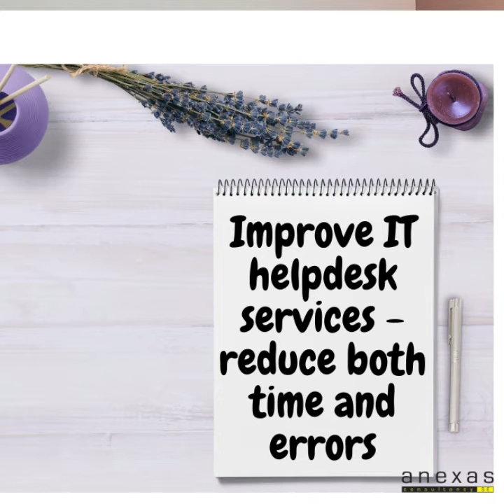Lean Six Sigma application in IT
How can lean six sigma be applied to IT? Amitabh Saxena from Anexas Europe explains.

Technology like art is a soaring exercise of the human imagination.

• Applying lean and six sigma in IT means fewer servers, faster call response times and better and faster project delivery.
• On the numbers side, Six Sigma provides CIOs with an objective, measurable way to justify technology investments; on the karma side, it serves as a judgment-free common language between IT and other project stakeholders within the company.
• IT always gets caught up in insatiable demands and lost ROI. Six Sigma can solve both those problems.
• When applied to IT operations, Six Sigma aims to measure and improve both internal processes, such as network speed and reliability, and line-of-business processes in which IT has a role, such as how well an online ordering system is working. Six Sigma gives you a very precise way to demonstrate the real value of technology, and it helps us improve the way we deliver that value.

Some of the IT projects:
• Reduction of  defect density and issues
• Reduction of rework which is a waste
• Reduce the testing time
• Improve IT helpdesk services - reduce both time and errors

Anexas is a global consulting and training organization that specializes in providing services to companies such as oil and gas, manufacturing, logistics, supply chain, healthcare, banking, service, construction, and IT. Established in 2006, Anexas has grown to become a prominent name in the field of process improvement, quality management, and organizational excellence.

UAE
Phone:
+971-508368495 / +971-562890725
Mail:

India
Phone:
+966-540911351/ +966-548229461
Mail: